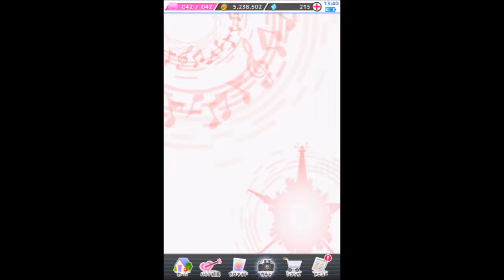[SB69] Shuzo and Cyan LR 3 SSR Ticket & 100 Melodician Scout